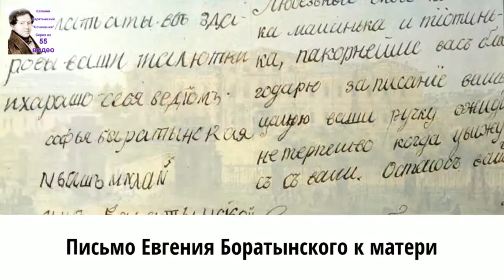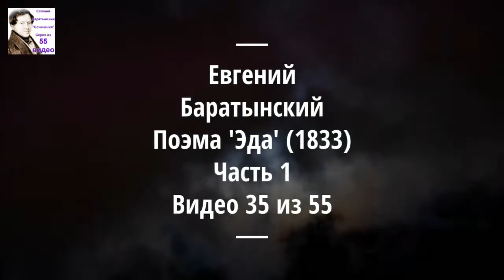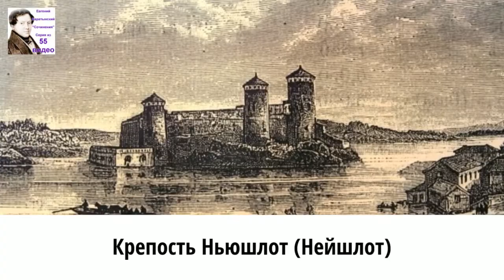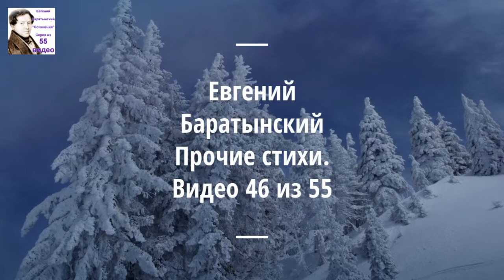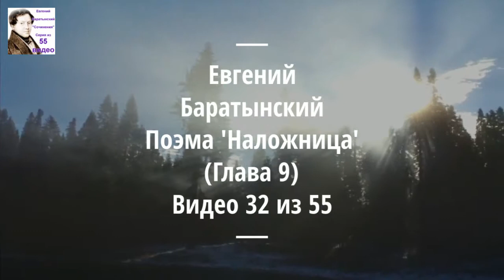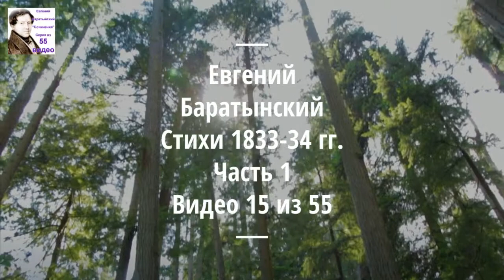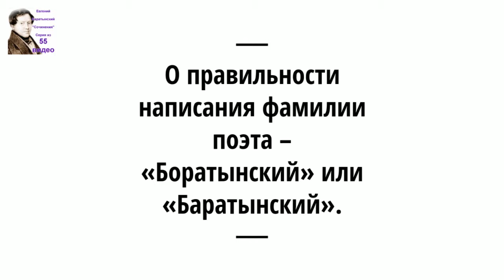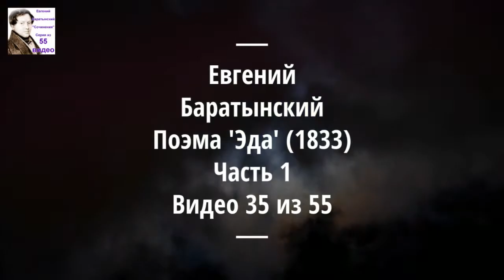Модест Людвигович Гофман «Боратынский. Биографический очерк». Аудиокнига. 49/55